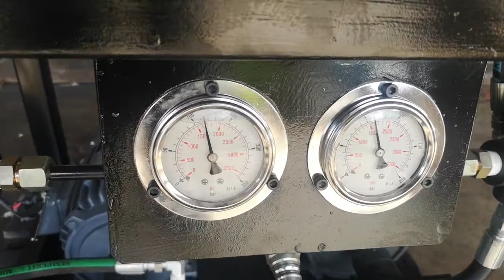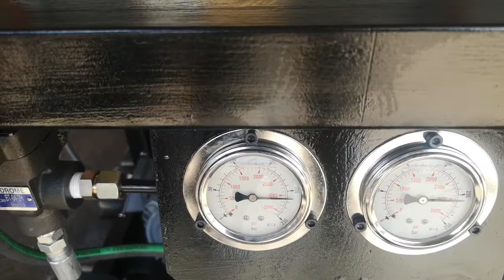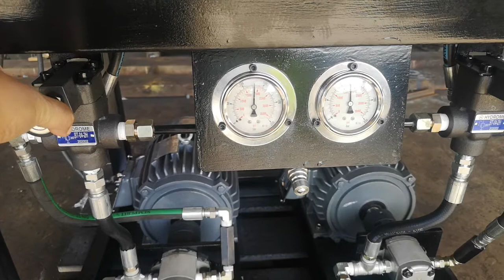TVI Jacking Lubrication HPU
Testing of Jacking HPU for TVI mill slide bearing. By Liquid Energy options Corp.